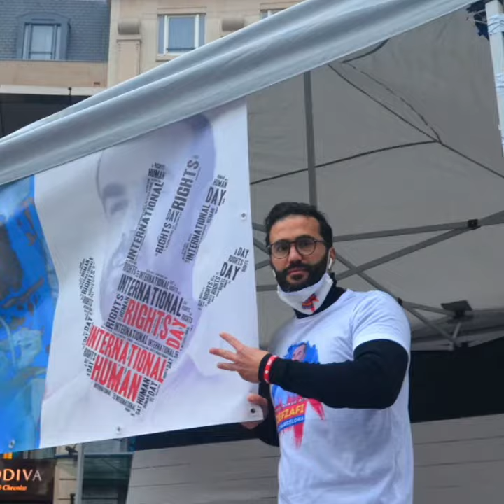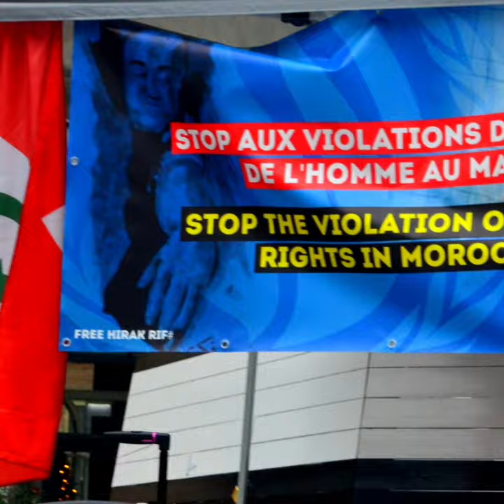Bruxelles 12/12/2020 بروكسل Hirak populaire rif en Europe by Delta H.F